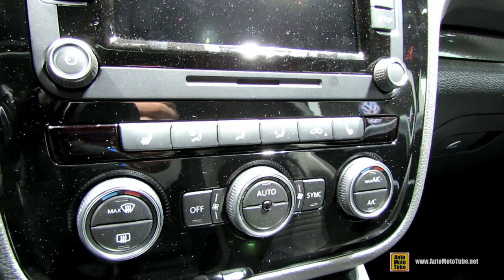2014 Volkswagen Scirocco R - Exterior and Interior Walkaround - 2014 Geneva Motor Show